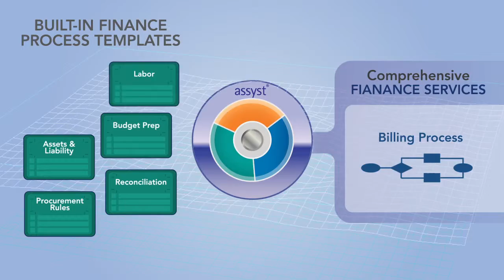Axios ESM Finance 2-Minute Explainer Video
This finance department-focused video is part of a Buyer's Journey Series of videos produced for Axios Systems by the 2-Minute Explainer Company, Business Information Graphics.

The video describes how the Axios service management platform can benefit can automate many services typically provided by the finance organization in every company.